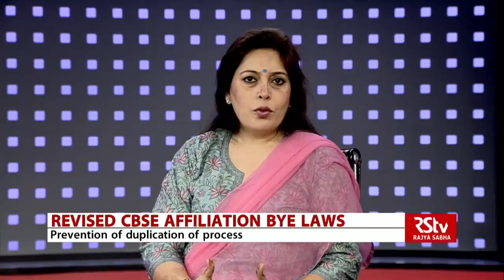Policy Watch - Air Cargo Policy | Revised CBSE Affiliation Bye Laws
Guests :  Vandana Aggarwal, Economic Advisor, MoCA

              :  K A Badarinath, Editor- Policy, Financial Chronicle

              :  Dr. Jyoti Gupta, CBSE Representative

               : Arunabh Singh, Director, Nehru World School, Ghaziabad